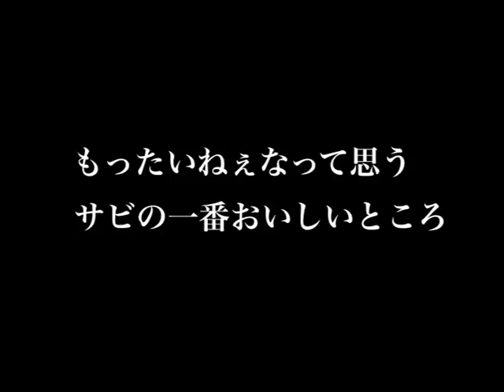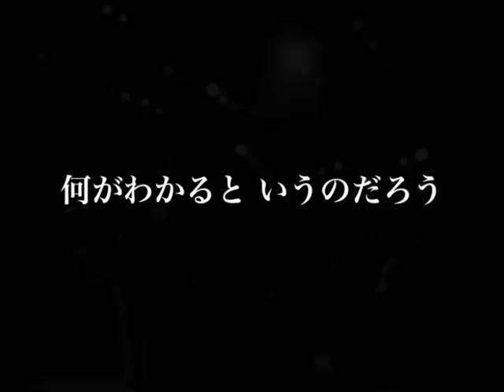Documentary of THE BLUE HEATRS ~part2~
続き